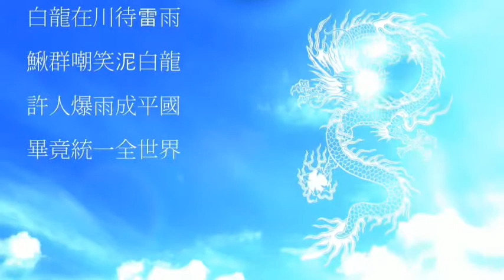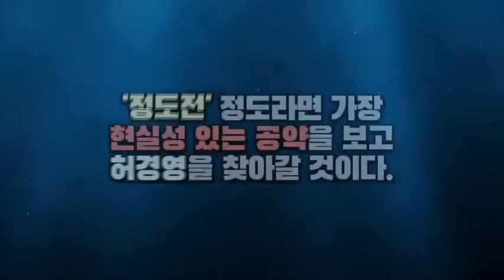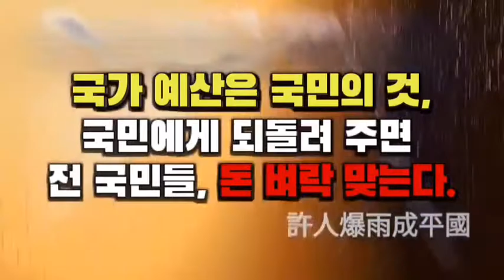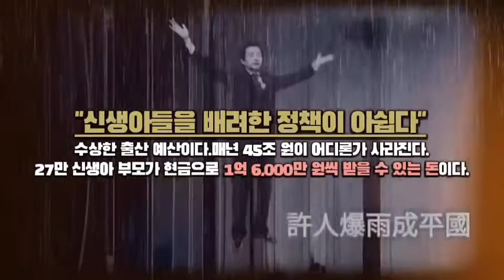애민정책 국민배당제 답입니다